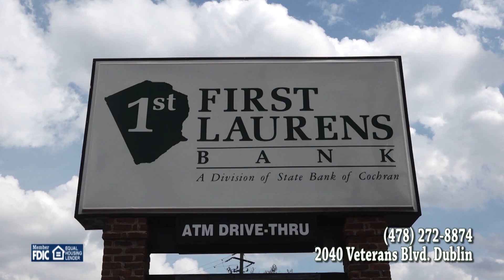WLHS Cheer Team Interviews